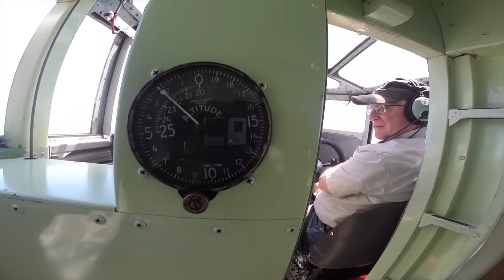90-year-old plane takes flight in Bentonville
A Ford Tri-Motor from the Experimental Aircraft Association offers rides Thursday, June 13, 2019, outside Thaden Field House at Bentonville Municipal Airport.

Ford Tri-Motors, built from 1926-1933, were the first all-metal commercial airliners. This aircraft, wth tail number NC8407, first flew August 21, 1929, as a commercial airliner. Over the years the plane changed ownership and was refitted to serve as a crop duster, a firefighting water bomber, and in barnstorming tours, among other roles. The Experimental Aircraft Association now takes the plane on an annual tour, offering rides at stops around the country.

The plane will be at Thaden Field House offering rides from 9:00 a.m. to 5:00 p.m. Friday, Saturday and Sunday. Short sightseeing flights to are $77 for adults, $52 for children 17 and younger, and $165 for the right front seat.